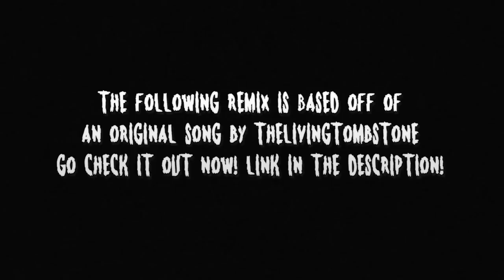"TheLivingTombstone's Five Nights at Freddy's Song" Remix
Another remix for you guys, this time on TheLivingTombstone's original Five Nights at Freddy's song! The original can be found here-